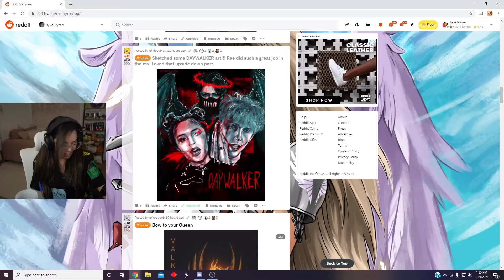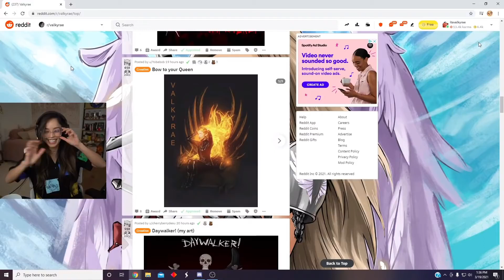Valkyrae On Why She Did DAYWALKER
in this video valkyrae says why she did Daywalker for corpse